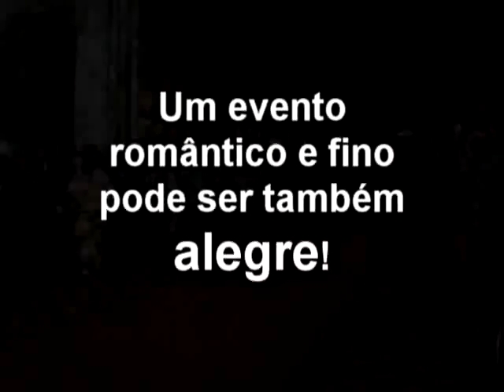Convite IVº Jantar Show Sabor Brasil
Um evento fino pode ser também alegre!